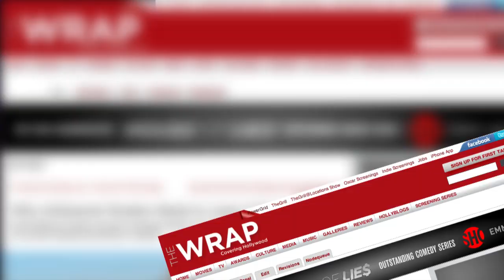WaxWord: Why Thomas Tull's China Deal Strengthens His Hand With Warner Bros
Sharon Waxman on why Thomas Tull's China deal will strengthen his hand with Warner Bros.